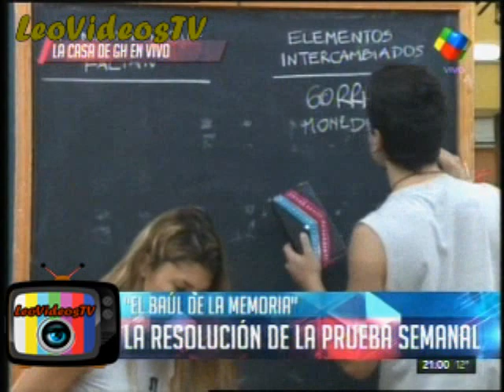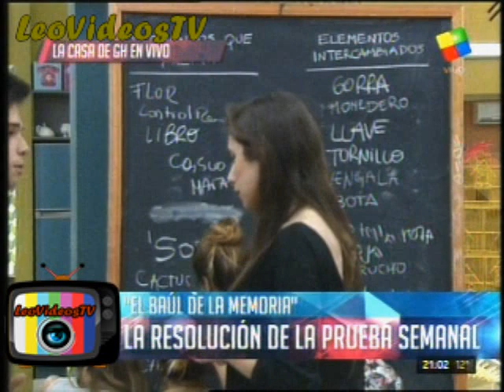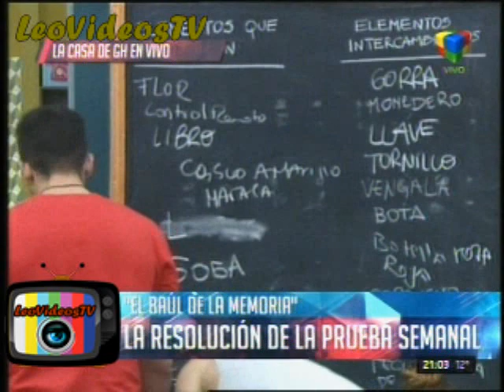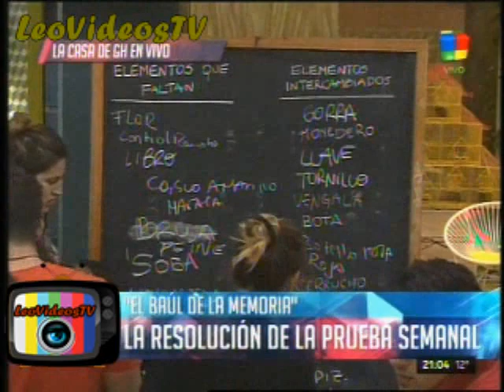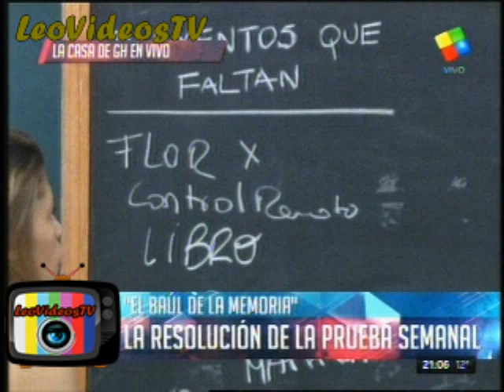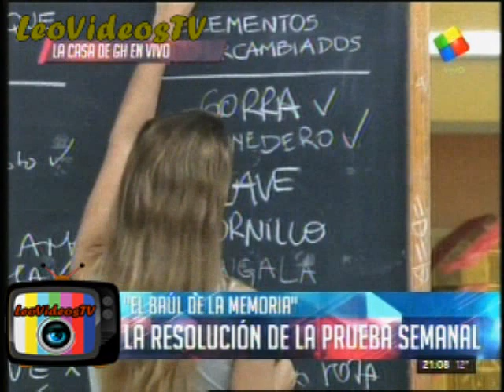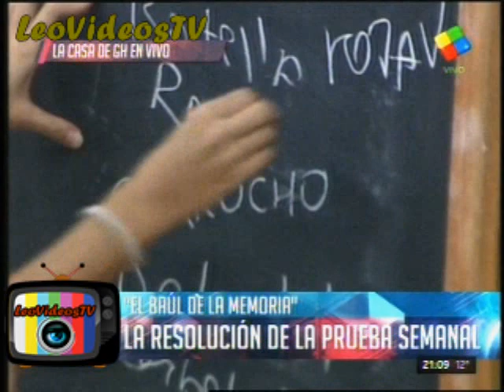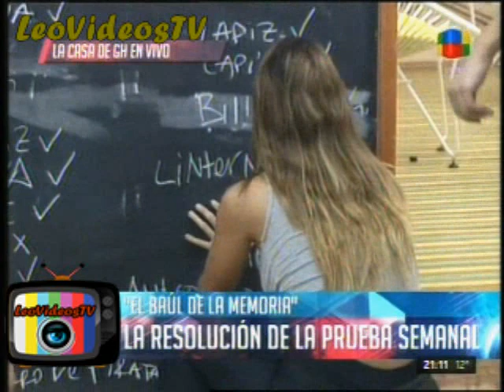Aprobaron la prueba semanal, el Baul de los recuerdos GH 2015